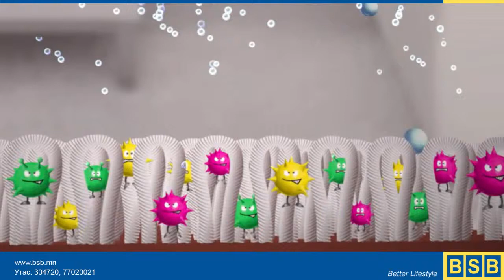Panasonic Air puriFier